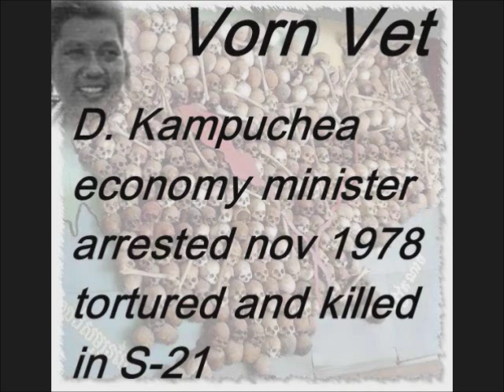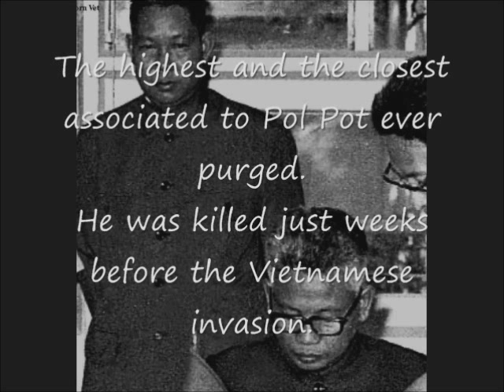vorn vet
Super minister, Vorn Vet, was purged and killed weeks before the Vietnamese's invasion of 1979. Known comrade "Thouk"